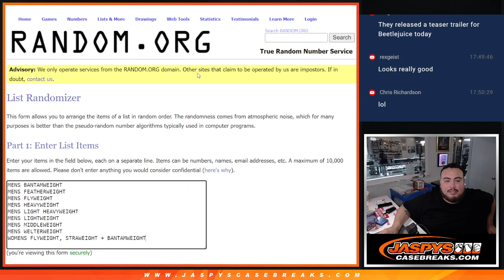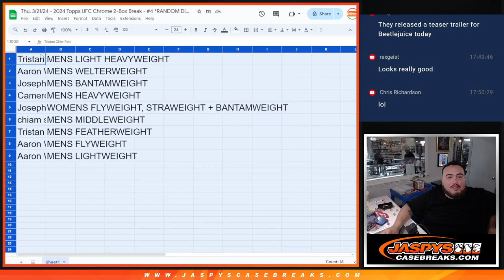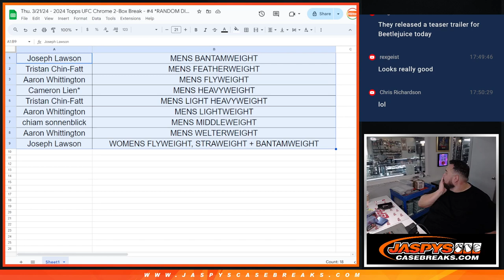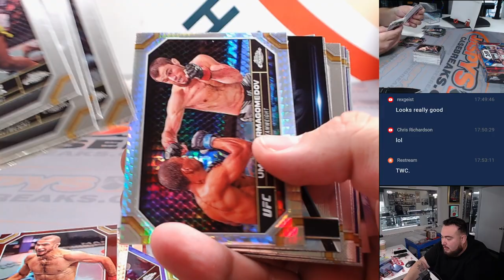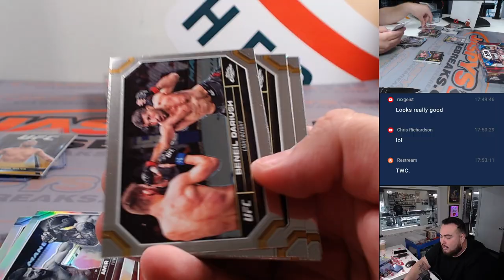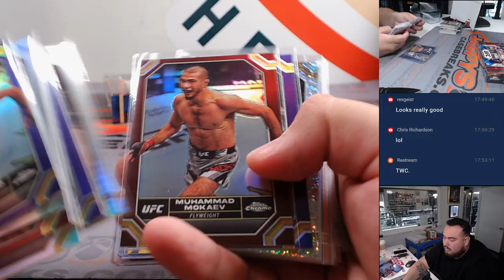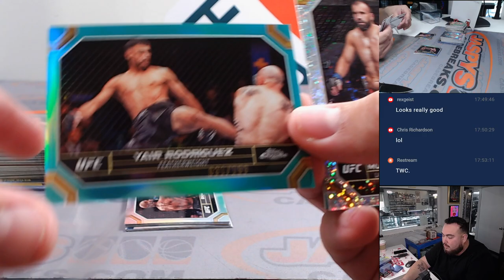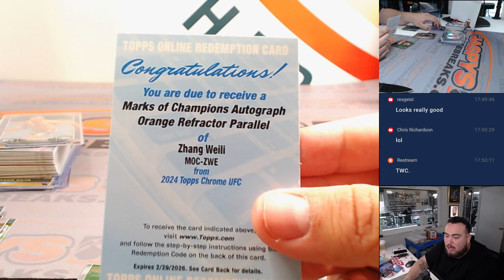Thu. 3/21/24 - 2024 Topps UFC Chrome 2-Box Break - #4 *RANDOM DIVISION*